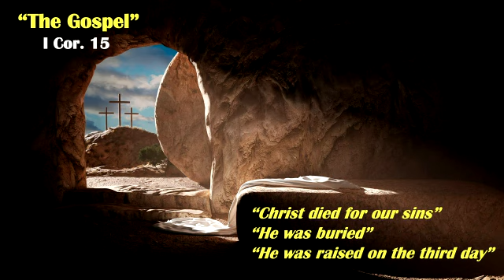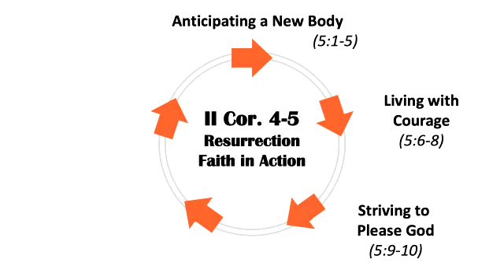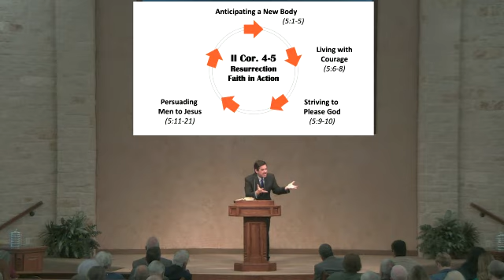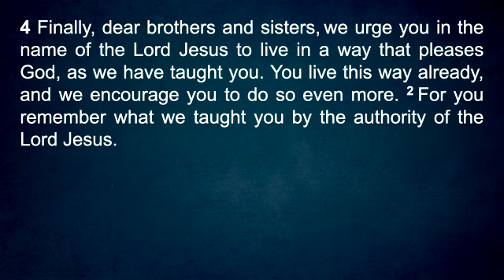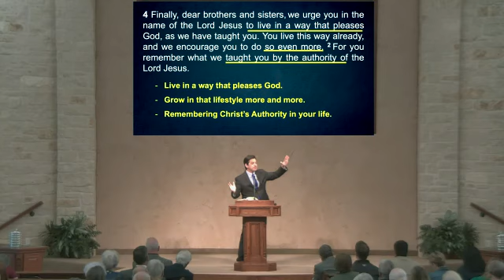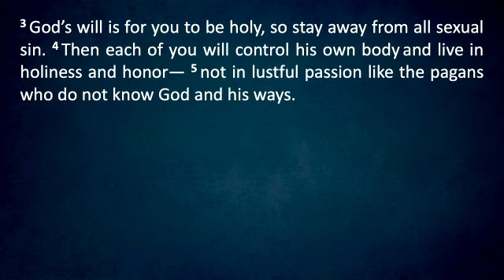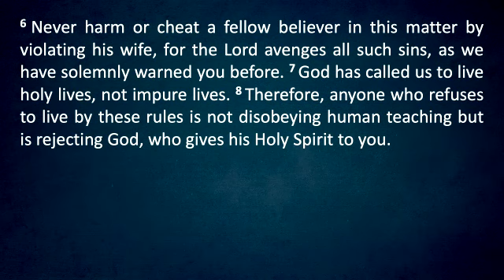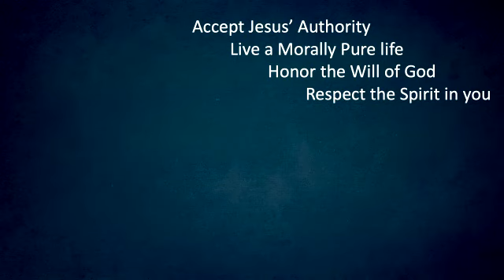"Control Your Body" by Kris Emerson